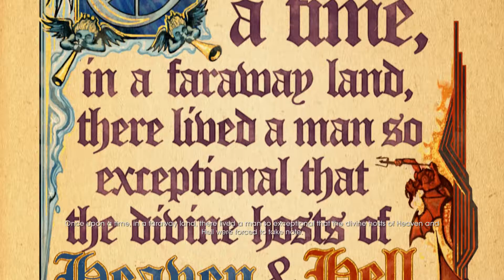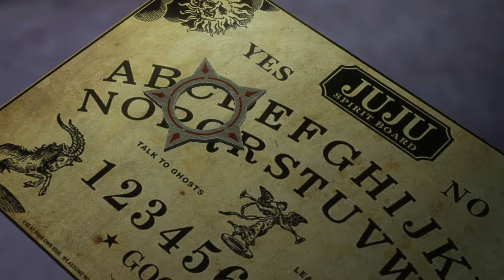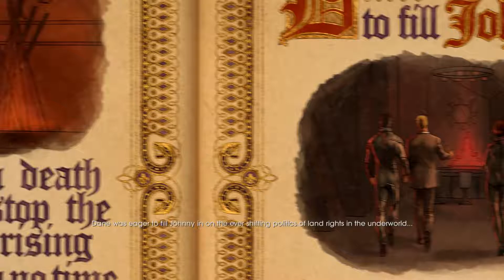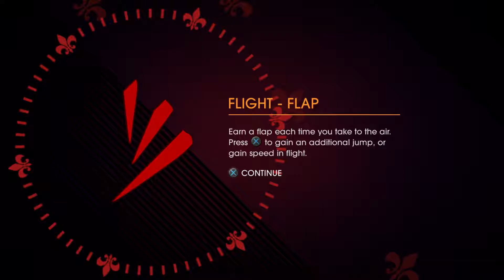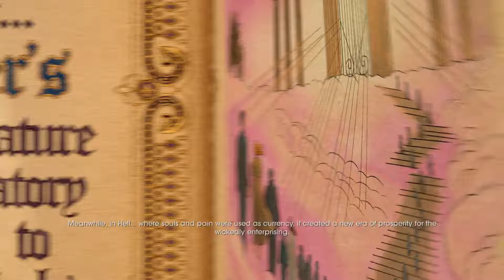Saints Row : Gat Out of Hell - Part 1 - Blackbeard - PS4 Gameplay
Saints Row : Gat Out of Hell - PSPlus July Free Game - PS4 Gameplay

When you're one of the Saints, you've seen some crazy things and faced incredible odds. The gang's antics are known far and wide, and your reputation for chaos and destruction is legendary. When your leader meets his end and descends into the fiery clutches of the Prince of Darkness, some people might say he got what was coming and call it a day. But you're not just anyone — you're a member of the Saints, and it's time to burn Hell to the ground to save one of your own.

Get ready for an out-of-this-world thrill ride in Saints Row: Gat Out Of Hell as you journey to the underworld to save the soul of the leader of the Saints from the Devil himself. Prepare to meet old friends and hated enemies as you descend into Hell as Johnny Gat or Kinzie Kensington, fan favorites from the Saints Row franchise. With a host of historical figures, a talking gun and even a full-blown musical number, you need to be ready for anything. Fight your way through a mind-blowing open world that includes five incredible districts of Hell that bring you into contact with lethal Arch-Dukes, let you raid a soul-processing plant and allow you to go head-to-head with the nefarious Prince of Darkness. Lay down your guns — in this realm you'll rely on amazing supernatural weapons that allow you to unleash evil imps on your enemies, take on an aura that forces others to worship you and soar across the skies of Hell with fallen angel's wings. Wield the power of the seven deadly sins as you launch exploding frogs at foes and attack them with swarms of locusts, all from the comfort of a deadly — yet incredibly comfortable — armchair. Go it alone as you face off against the minions of Satan, or team up with friends to blaze a path through Hell in online co-op mode. Do you have what it takes to dethrone the Devil and make Hell Saints territory?

Developer: Volition
Publisher: Deep Silver
Platform: PlayStation Plus July
Genre: Action and Adventure
Release Date: 01/20/2015